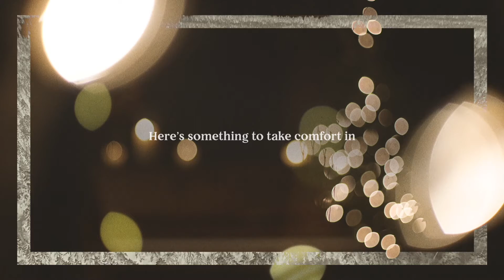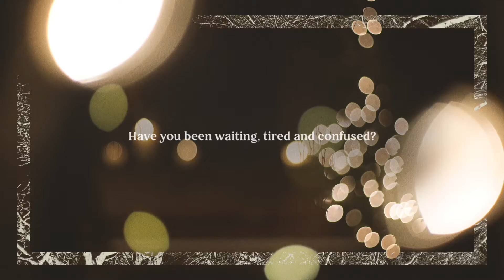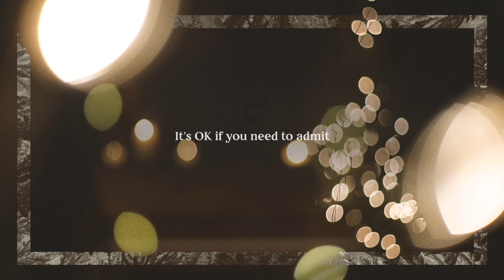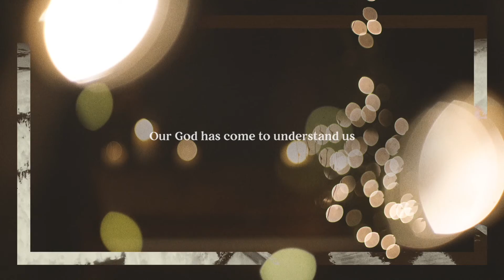Jess Ray & Langdon: GLORIA GLORIA [Official Lyric Video]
Four Song Christmas EP: GLORIA GLORIA, now available everywhere.

Song: GLORIA GLORIA
Written By: Jess Ray

LYRICS:
We’ve done another trip around the sun
How we wish it would’ve been a better one
Here we are, painfully aware
That it’s hard to hope, easy to despair
As this year closes and we begin again
Here’s something to take comfort in

Gloria, gloria, God has come to understand us

Were you forgotten? Were you betrayed?
Are you alone? He knows the ache
Have you been waiting? Tired and confused
Have you lost someone? He weeps with you
Is your heart crushed? Then he is near
Enough to share every tear

It’s ok if you need to admit
That this season lost some of its magic
It reminds you of all your hurt and loss
And how you’re cryin’ out for kingdom come
No need to smile, no need to sing
Be still and think of this one thing…